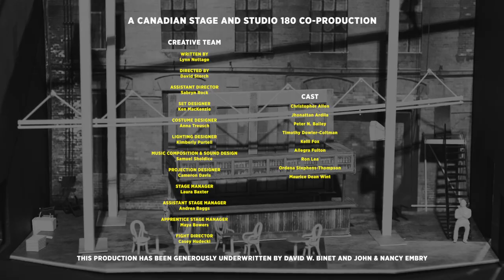Sweat - In Rehearsal (Jan 14 - Feb 2)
Sweat
by Lynn Nottage
directed by David Storch
A Canadian Stage and Studio 180 co-production
on stage Jan 14 - Feb 2

For twenty years, a group of friends working at a steel mill decompress at the local bar. When rumours surface that the company is considering layoffs and flyers are hung to recruit non-union workers for less money, the war between community and capitalism begins and tensions start destroying not only jobs but also relationships. Filled with heart and humour, Sweat is a searing examination of industrial decline, race, politics and friendship by one of the U.S.’s most decorated playwrights.

Winner of the 2017 Pulitzer Prize for Drama

Video: videocompany.ca